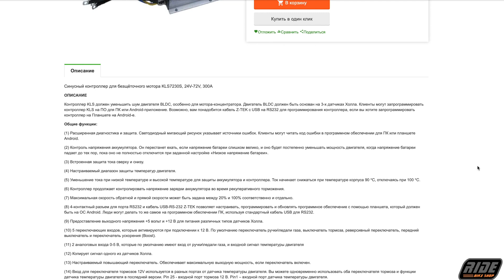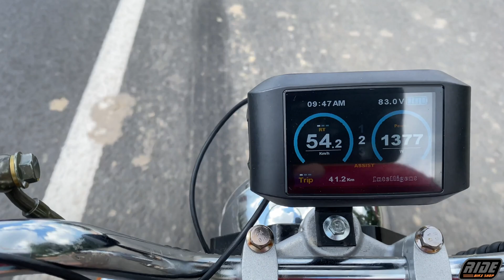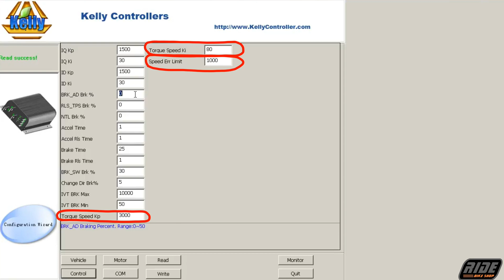Самый мощный электроскутер CityCoco в мире - 20000W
На базе одной из самых красивых рам используя брендовые качественные комплектующие мы решили собрать самый мощный из известных электробайков формфактора Cитикоко.

В результате мы получили максимально возможный кпд для электродвигателя и контроллера, а также пиковую мощность 20 kW.
Динамика разгона сравнима со спортивными мотоциклами. При этом номинальная мощность двигателя не превышает 3 kW, поэтому для езды на этом электробайке в Украине водительское удостоверение не требуется.

Если вам не нужна такая мощность и большой крутящий момент, то это не проблема. Мощность, крутящий момент, реакцию электробайка на ручку акселератора, и ещё много чего другого можно самостоятельно настраивать в широких пределах с помощью компьютера. Можно добиться даже того, что старт с места и ускорение будут плавнее чем у самых слабых 800W ситикоко.

А сейчас мы покажем вам за что вы платите, заказывая CityCoco Long Range 2020го года выпуска, модернизированный компанией RIDE.

1)Двигатель. Мы использовали двигатель производства лучшей на китайском рынке электродвигателей компании QS MOTOR. Его реальная номинальная мощность 3 kW, но он имеет значительный запас мощности. Мы давно планировали использовать подобный двигатель в ситикоко, но QS MOTOR не делает подходящих по размеру двигателей, поэтому нам пришлось заказывать изготовление специального колёсного диска, куда монтируется сам двигатель.
Широкий алюминиевый колёсный диск улучшил рассеивание тепла двигателя, что дало возможность подавать такую мощность.
Обратите внимание, несмотря на то что это мотор-колесо и редуктора в нем нет, этот двигатель имеет очень большой крутящий момент начиная с самых низких оборотов.

2)Контроллер. Для такого мощного и качественного двигателя нужен и соотвествующий контроллер. Мы использовали контроллер Kelly KLS 7230. Это очень надежный синусный программируемый под множество индивидуальных настроек контроллер с высоким кпд. Производитель заявляет до 300 ампер фазного тока, но по нашим замерам он превышает 420 ампер. Батарейный ток мы выставляли до 270 ампер, чтобы не ускорять износ аккумуляторов. При рабочем напряжении аккумуляторов 77,7V(сборка 21S) это дало более 20 kW мощности.

3)Спидометр. Поскольку контроллеры Келли не работают с традиционными дешевыми спидометрами, нам пришлось использовать брендовый программируемый бортовой компьютер 750C. Он имеет большой цветной дисплей, на котором показывается не только скорость и общий пробег, но и энергопотребление в ваттах в час. Это позволит примерно посчитать, сколько вы проедете при определенных условиях езды.

4)Аккумуляторы. В минимальной конфигурации вы можете купить CityCoco Long Range со стандартными 60V аккумуляторами, которые мы используем и в других моделях,
но максимальная скорость будет 67 км/ч, а мощность до 14 kW
Чтобы поднять максимальную скорость до 85 км/ч, а мощность до 20 kW , мы сами изготавливаем аккумуляторы используя более высокотоковые элементы, и напряжение 77,7 V вместо стандартных 60 V.

5)Высокий кпд и надежность электроники. Двигатель от qs motors в отличие от стандартных моторов ситикоко имеет высокий кпд не только на высоких оборотах , но и на низких.

Это обеспечивает значительно больший пробег в городском режиме с постоянными разгонами, либо при езде по бездорожью. При езде по прямой пробег увеличился более чем на 10%,  при использовании двух аккумуляторов общей ёмкостью 77,7в 54ач, вы сможете проехать до 230км при скорости 35км/ч либо до 160км при скорости 55км/ч.

Покупая новую версию Long Range с контроллером Келли и двигателем qs motors вы можете не бояться, что однажды он перестанет ехать без каких либо причин.

И самое главное, чего так ждали владельцы CityCoco с 12-ти дюймовыми колёсными дисками, это тракторные покрышки.
Теперь и на ситикоко с литыми дисками можно ездить по любому бездорожью.
Нам было очень непросто достать эти покрышки, ведь в продаже в Китае их нет, и мы заказывали их изготовление на европейской фабрике.

За 3 месяца жестких тестов с рамой испытуемого байка ничего не произошло, поэтому мы решили оставить стандартную китайскую раму. Если вы хотите более прочную раму, мы можем изготовить ее самостоятельно, но это заметно повлияет на конечную цену и значительно увеличит сроки сборки.

Передние амортизаторы пружинно-масляные, задние полноценные газовые с возможностью подкачки. Сидение водителя самое мягкое из всех моделей CityCoco. Световые приборы также самые яркие и их хорошо видно даже в солнечный день.
Оба аккумулятора съёмные.
Есть багажное отделение под сидением пассажира, которое закрывается на замок.

Если у вас уже есть CityCoco Long Range версии, и вам хочется иметь такую же электрическую начинку, как в новой версии, обращайтесь. Мы сможем полностью модернизировать ваш электробайк, заменив мотор, контроллер и дисплей, а также установив датчик подножки.